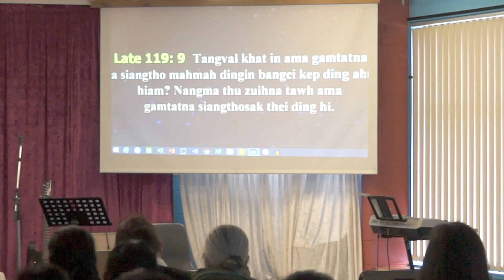Pr. Graham 2